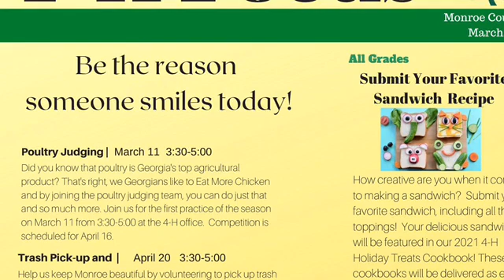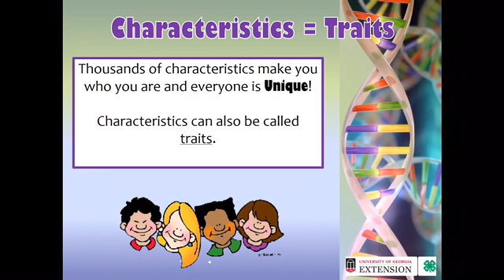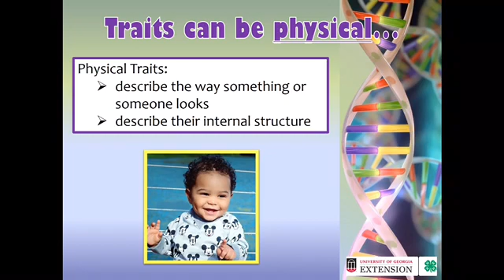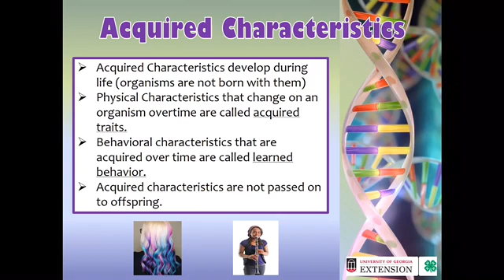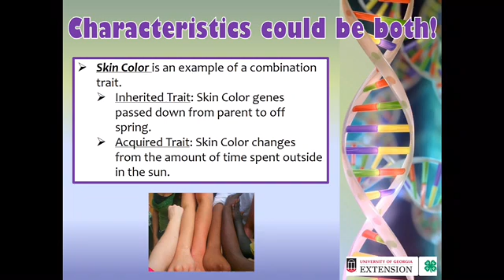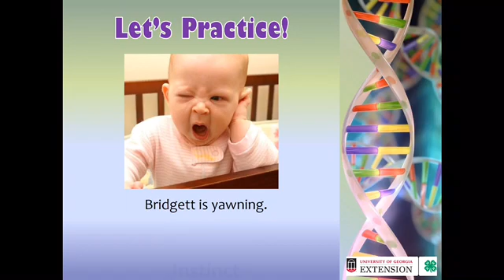My Movie 4